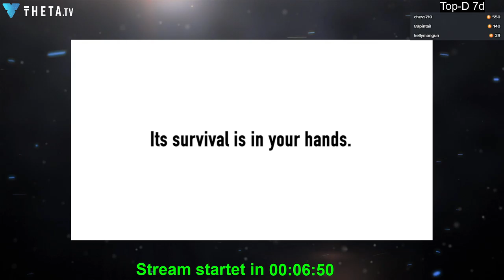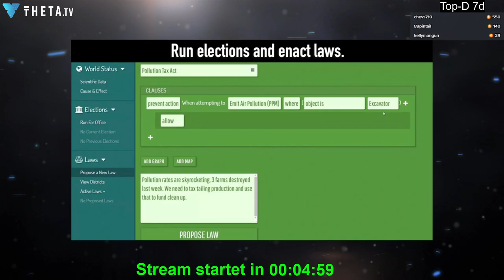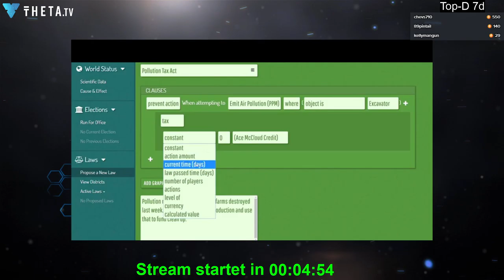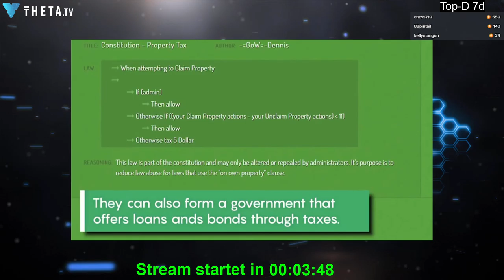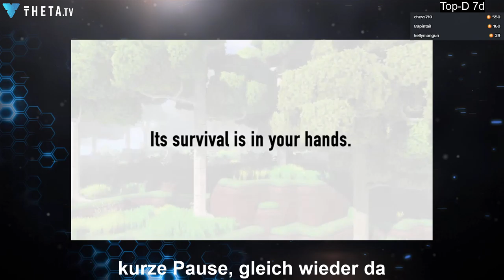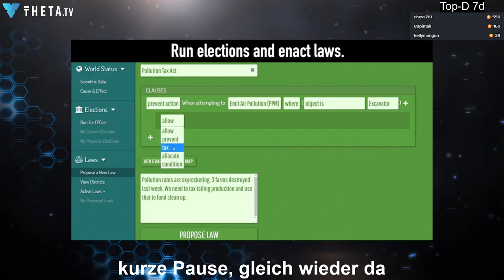2020 02 27 Eco